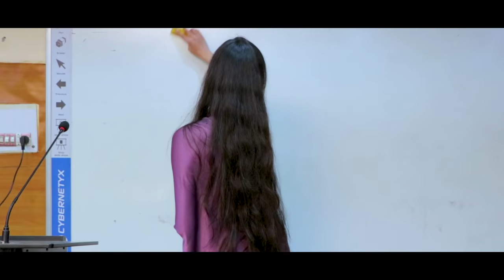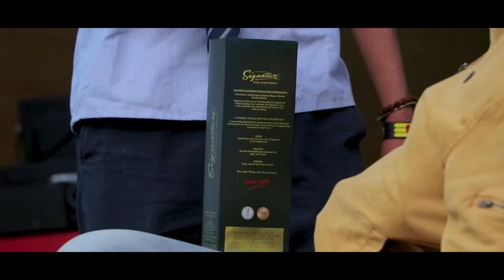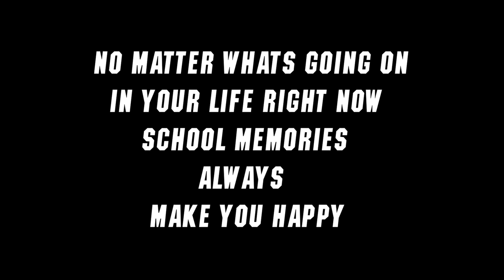SCHOOL LIFE || Sibbu Giri || Sumit Bhyan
Script & Screenplay - Dinesh Choudhary & Oblesh Reddy

DOP  :- Dinesh Choudhary

Cast:

- Sumit Bhyan

- Sibbu Giri

- Aishwarya Rawat

- Shivam Sharma

- Rinki Chaudhary

- Tejasvi

- Gourav

- Sandeep Verma

- Keshav

- Ankit

- Guddu

- Manan